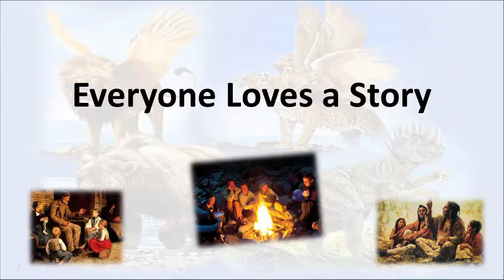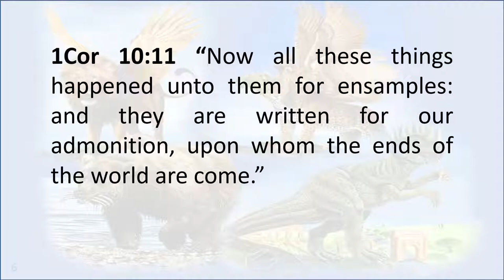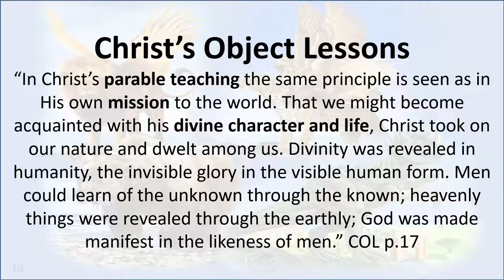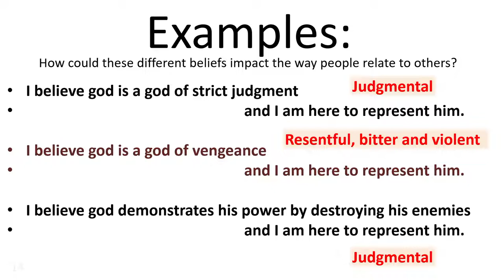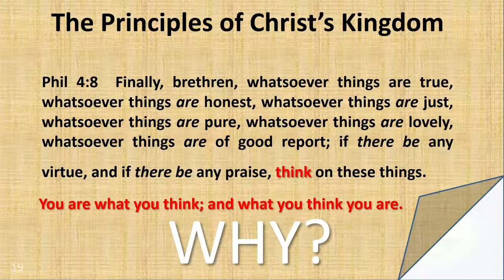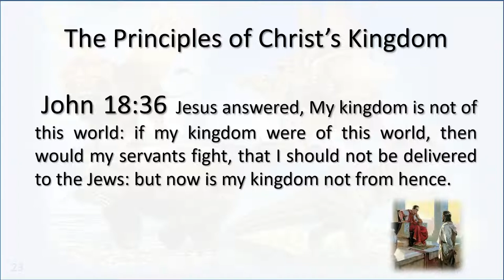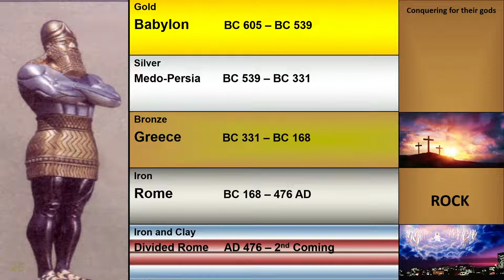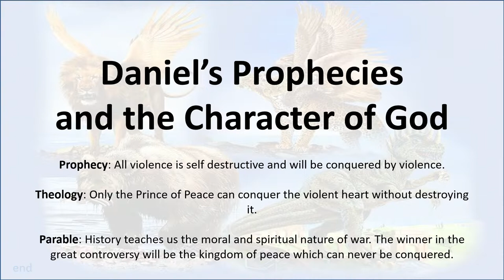Prophecy and Character of God - Gavin Devlin